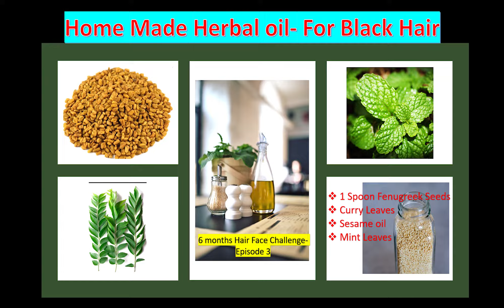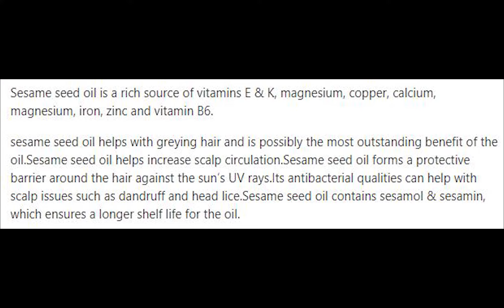Sesame hair oil for black hair|hair oil for black hair in telugu|home made natural herbal oil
This is hair oil for black hair explained in telugu with natural ingredients.It contains sesame oil. It is homemade hair oil for black hair growth and methi oil for black hair and best hair oil for black hair.